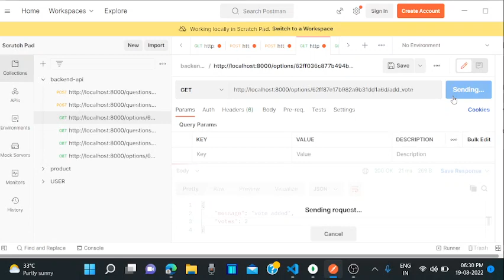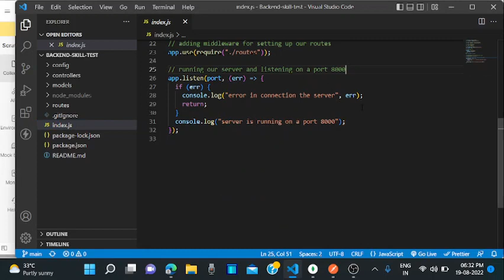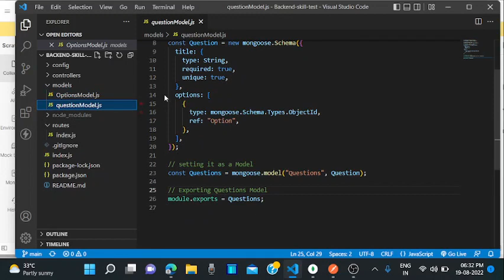Coding Ninjas Skill Test 3 || Polling api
Hii guys , in this vedio i have shown you the demo of my polling api and if you like my project and please like it and comment if you have any suggestion